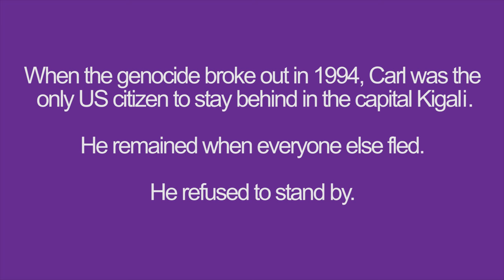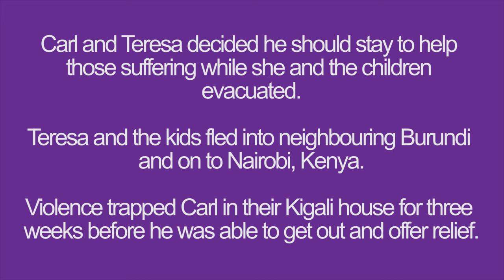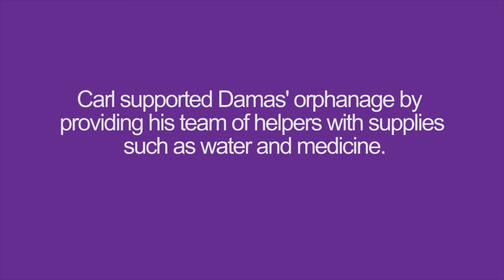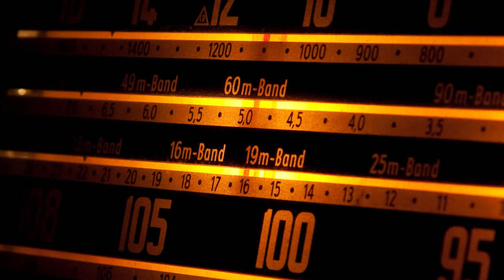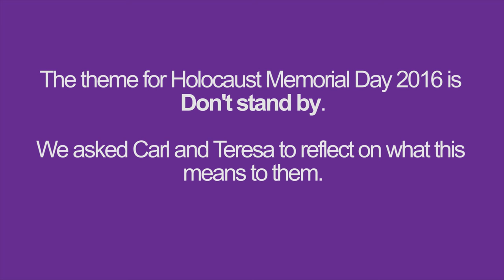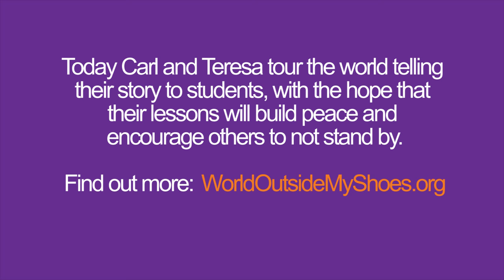Holocaust Memorial Day Trust: The story of Carl and Teresa Wilkens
Carl Wilkens was the only US citizen to stay in the Rwandan capital of Kigali during the 1994 genocide. This interview explores the story of how he, with the support of his wife Teresa, chose not to stand by when the Hutu extremists aimed to wipe out the Tutsi presence from the country.